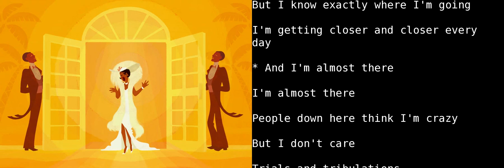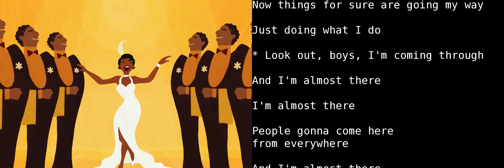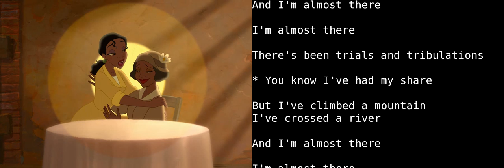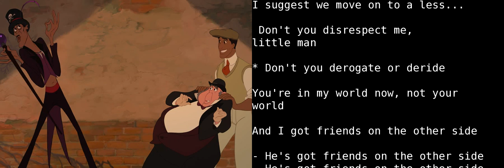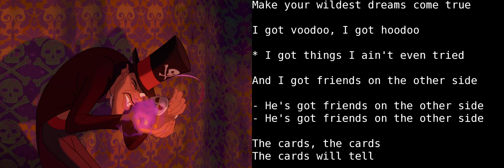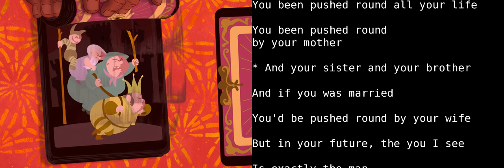Learn English With Audio & Subtitles ★ The Princess and the Frog 2/8